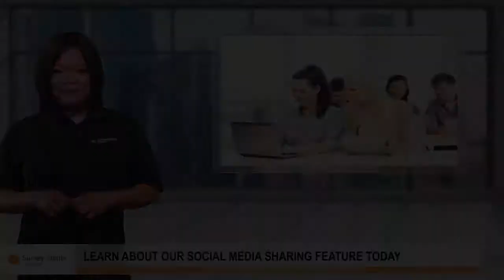Communicating Your Election and Incorporating Social Media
Social media is a great way to keep up with friends and events. But have you ever thought of using it to promote your elections?

Hello, and welcome to the Survey & Ballot Systems video blog!

Elections are one of the most influential activities your organization can offer members. And active members create excitement and encourage other members to become voters. With Social Media Sharing by Survey & Ballot Systems, you can provide voting members the opportunity to get the word out about your upcoming elections.

Here's how it works:

After someone votes, they are directed to a custom social media sharing page, where badges to popular social networks such as Facebook, Google+, LinkedIn, and Twitter are displayed.
When clicked, a message about their participation in your election is shared with their social media followers.
Of course, sharing on social media is completely optional – the choice is theirs! Remember, word of mouth is powerful – and modern-day word of mouth comes in the form of online stories, tweets, videos and status updates.

Nearly 70 percent of Americans have a social media profile of some kind. Social Media Sharing from SBS helps you take advantage of the significance of social media and its demonstrated success in boosting turnout.

Survey & Ballot Systems (SBS) works with the world’s top associations, cooperatives, financial institutions and member-based organizations to plan and manage election needs with our custom election management solutions. We’re constantly continuing to expand our expertise and knowledge; evolving to support and utilize the newest election management software and election services.

Integrity is a core value of how we conduct business and administer elections, while offering clients a variety of election management services that align with their needs. From self-administration online elections to full-service elections, the end result is a high-end election. Whether your election needs require paper ballots, online voting, onsite, telephone voting, or a hybrid voting option, we promise a shared commitment to a successful election.

YouTube user comments or suggested content does not in any way reflect the beliefs, values, and practices of SBS or the organizations it serves. _________________________________________________________________